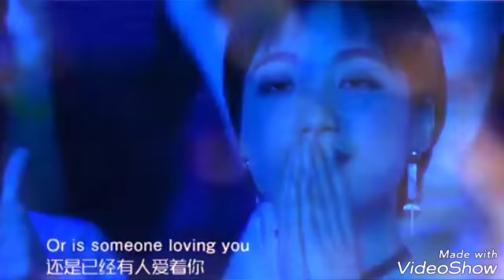Dimash singing "hello"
Dimash. With my personal touch 😁😍😍😍
Just little effect on the video. Even if the only best effect we need is Dimash 🤣🤣🤣😍😍😍